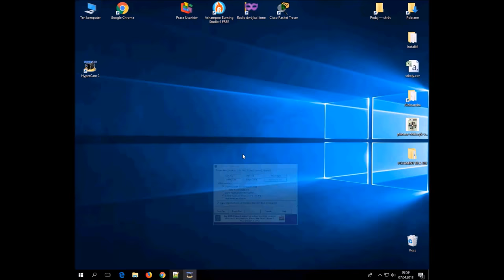Import kontaktów do książki adresowej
Import kontaktów do książki adresowej. Budowanie pliku csv.
Praca wykonana na zajęciach grupy fototechnik CKU Koszalin.